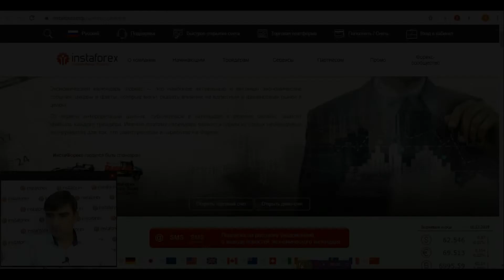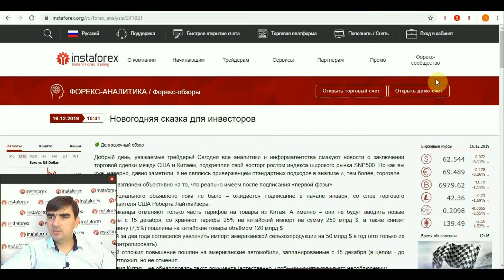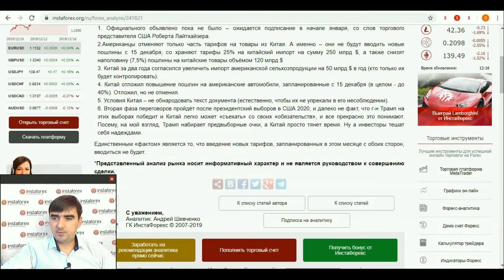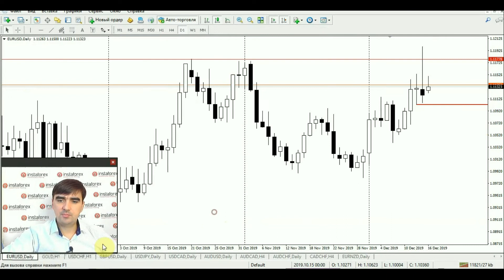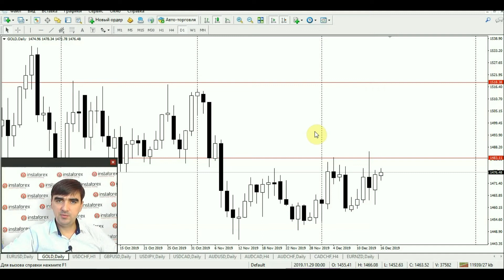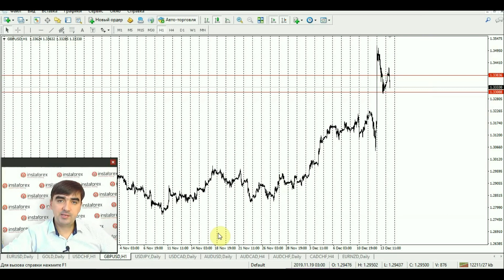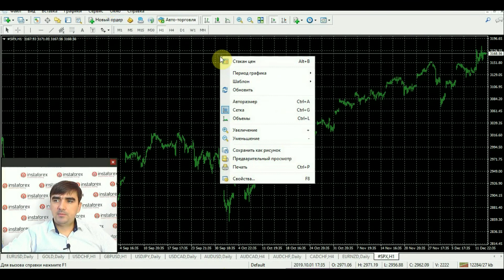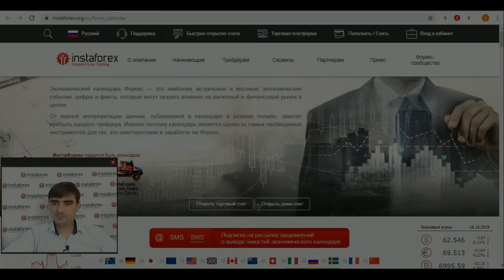Прогноз на 16.12.2019 от Андрея Шевченко: Анализ первого этапа торгового перемирия.